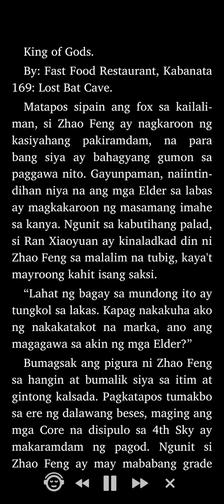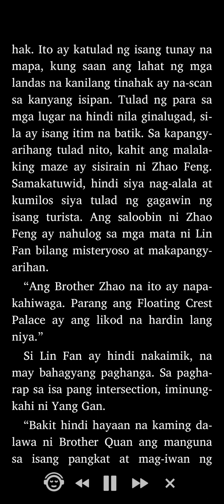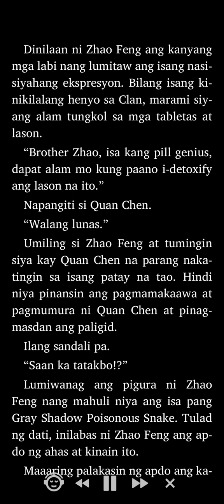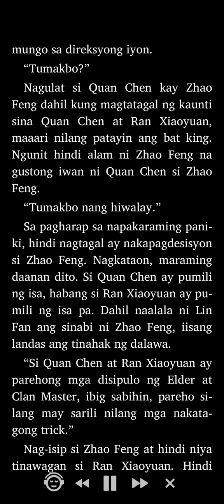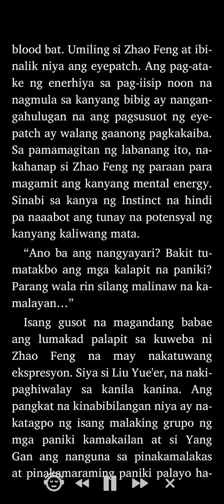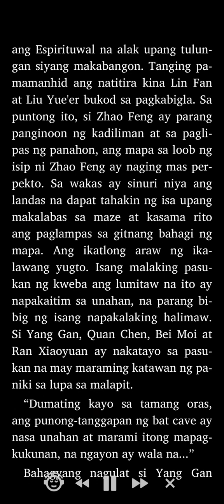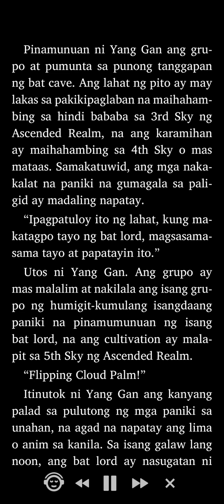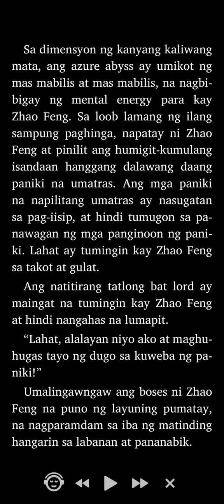King of Gods: Kabanata 169 - 172